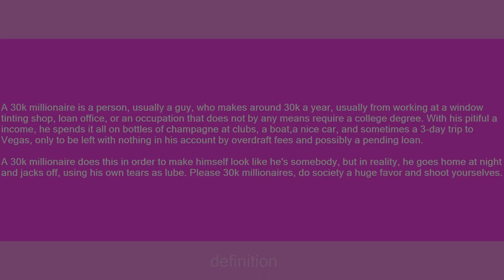30k millionaire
Slang flashcards: